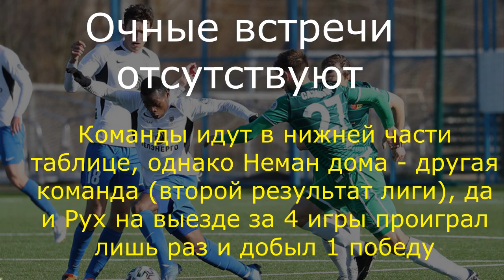ФК Неман - Рух Брест 09.05.2020 / Точный прогноз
Команды ранее между собой не встречались. Сейчас Гродно у порога зоны вылета, однако дома Неман довольно неплох и имеет хорошую беспроигрышную серию. Руху необходимо что-то делать с атакой и реализацией.